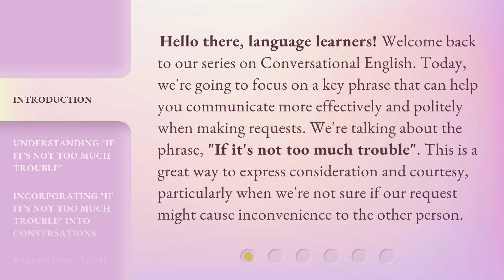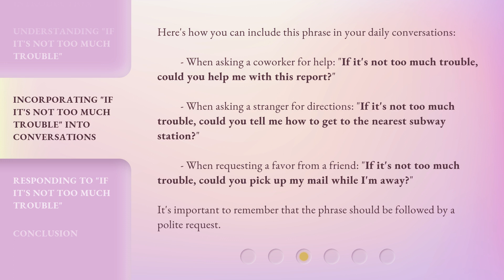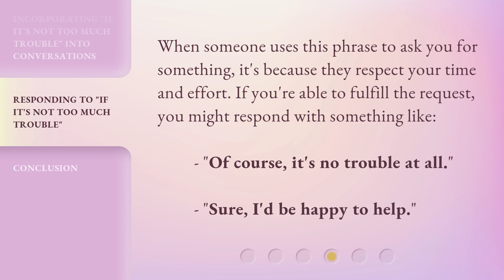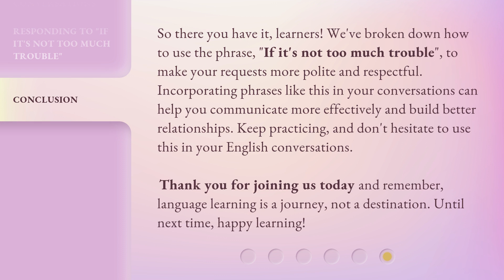Making Requests More Polite: If It's Not Too Much Trouble...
Polite Requests: If It's Not Too Much Trouble... • Learn how to make polite requests using the phrase 'If it's not too much trouble'. This video will teach you the importance of expressing consideration and courtesy when asking for something, and provide examples of how to incorporate this phrase into your daily conversations. Discover how to make your requests more effective and polite!

00:00 • Introduction - Making Requests More Polite: If It's Not Too Much Trouble...
00:38 • Understanding "If it's not too much trouble"
01:13 • Incorporating "If it's not too much trouble" into Conversations
01:49 • Responding to "If it's not too much trouble"